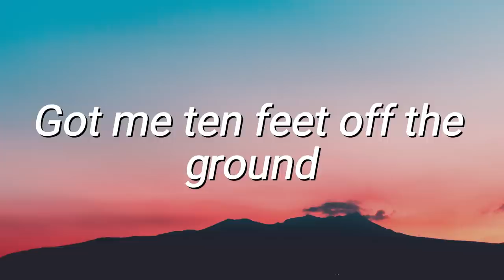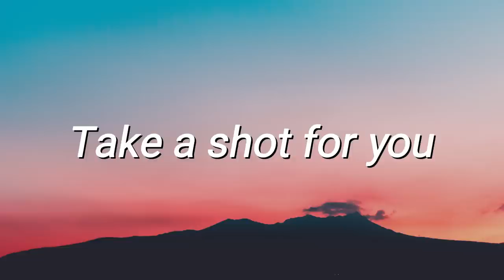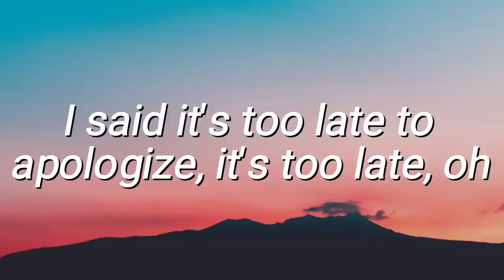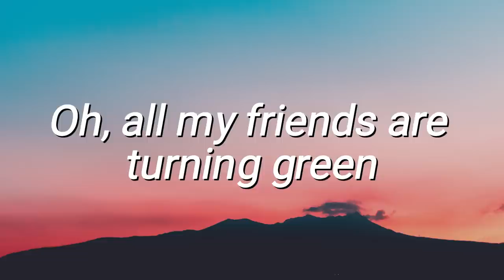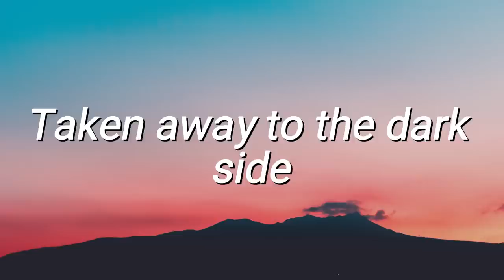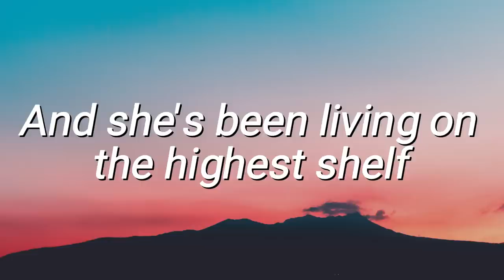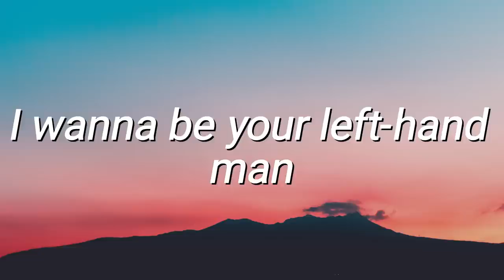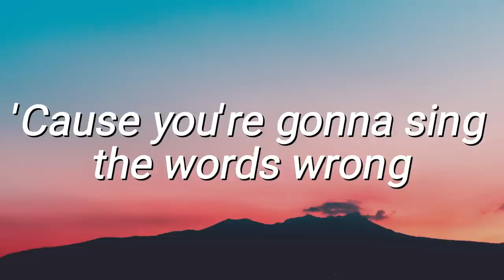Un X100to - Grupo Frontera, Bad Bunny, Peso Pluma, Eslabon Armado, Junior H (Corridos 2023)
Letra Un X100to:
Wow, qué mucho me ha costao